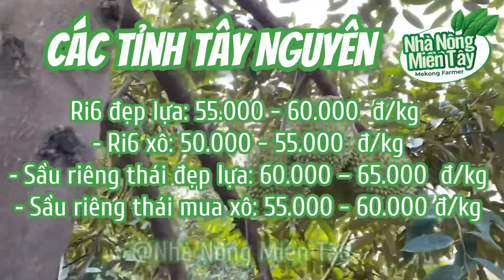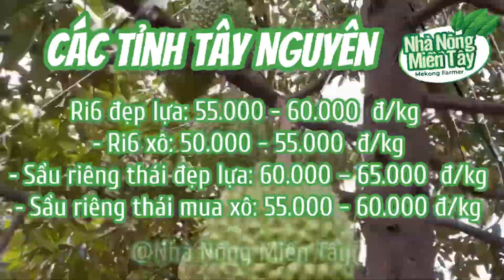Giá sầu riêng hôm nay ngày 14.05.2023 | Thông tin giá cả Thị trường sầu riêng mới nhất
Kênh Nhà Nông Miền Tây hôm nay xin cập nhật Giá sầu riêng mới nhất tại các Tỉnh Miền Tây của anh em thương lái cắt tại vườn cho quy bà con tham khảo